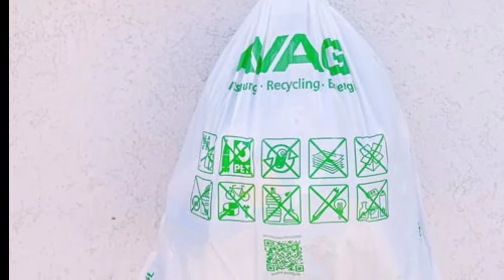International plastic bag free day royalty free images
in this video i am sharing You can download this Images  and free to use any where.

🔥🔥🔥CHANNEL related to 🔥🔥🔥
TECH NEWS
TECH TRICKS & TIPS

no plastic products
say no to plastic bags
plastic pollution for kids
say no plastic
say no plastic bag
say no plastic poster
say no plastic drawing
pollution
pollution for kids
polution entertainment
international plastic bag free day quotes say no to plastic
International plastic bag free day 2021
No Plastic day
No plastic day 2021
No plastic bags
No Plastic day
 international plastic bag free day
plastic bag free day
no plastic products
say no plastic
pollution
pollution for kids

🔥🔥🔥🔥BACKGROUND SONG🔥🔥🔥
 Beat Your Competition - Vibe